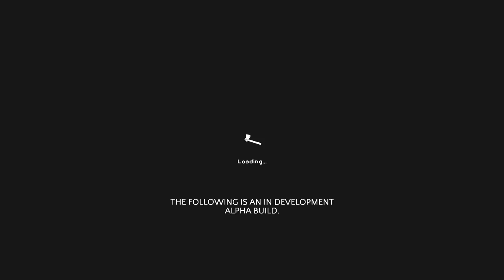The Forest: Permadeath Day 7 - Infected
Need some aloe, easier said than done... when I get home I throw some explosives to pass the time.

Dear Diary,
I could hardly find any herbs in the usual places, Chicory is still elusive. A cannibal passed right by me and he didn't see me. Got rid of the treehouse that is now unnecessary. Tomorrow I'll finish cutting down all the trees around the big tree, a cannibal chief climbed one of them and got up to the big tree platform. Also, mental note: fix the stairs.

Endnight Games updates it constantly, read their blog or exact list of fixes and features on: